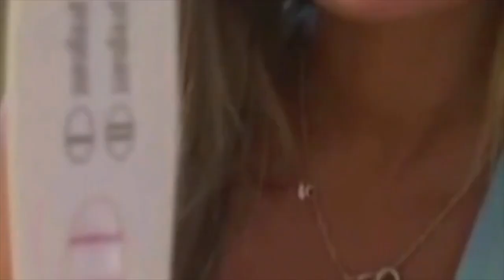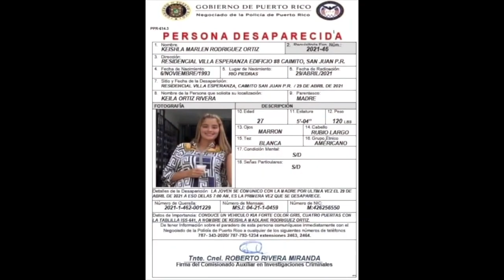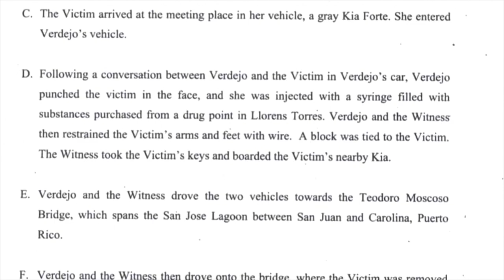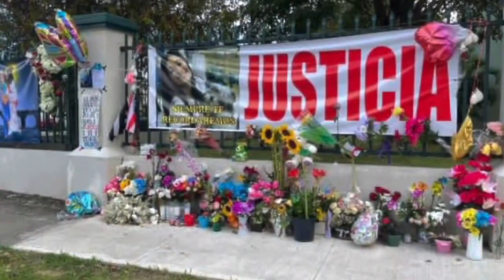Olympic Boxer Felix Verdejo Knocks Out Girlfriend then Kills Her and Her Unborn Child | Unruly 1:11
This is the story of Keishla Rodriguez a beautiful, young woman who lost her life in a very cruel way. Her ex-boyfriend Felix "El Diamante" Verdejo is currently awaiting trial.

Comments on this channel are the sole responsibility of their writers and as such the writers will take full responsibility, liability, and blame for any libel or litigation that result from something written in or as a direct result of something written in a comment. Please feel free to challenge or disagree in the comments section – but Unruly 1:11 has the right to delete any comment for any reason  – so please keep it polite, respectful and relevant.